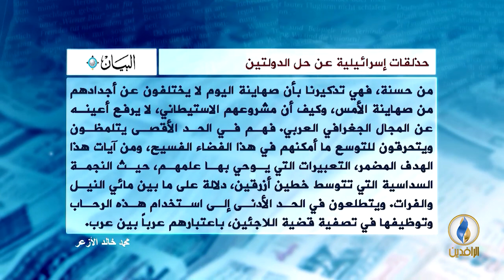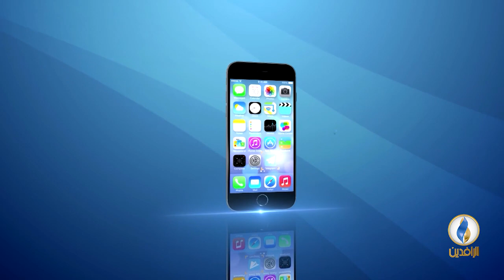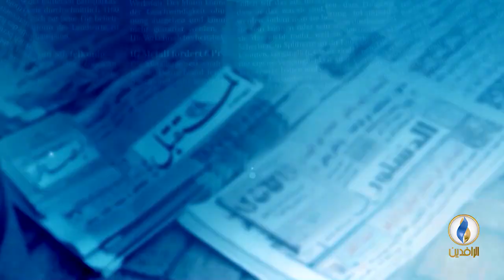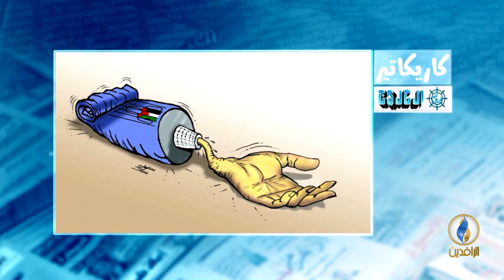صدى_الأقلام | 09 - 10 - 2018